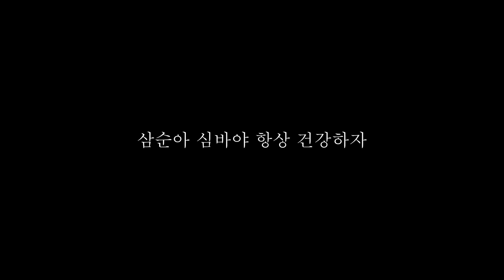이런 모습 처음이야 동네냥이 심바와 삼순이 I've never seen you like this before. The neighborhood cat Simba and Samsoon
B.G.M
(1) Rainy Day Games - The Green Orbs
(2) Itsy Bitsy Spider (instrumental) - The Green Orbs